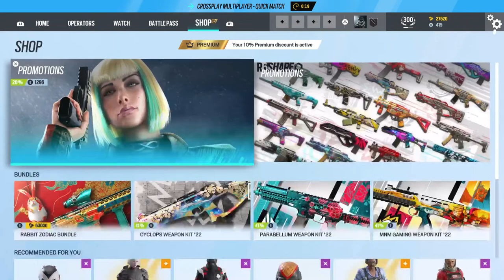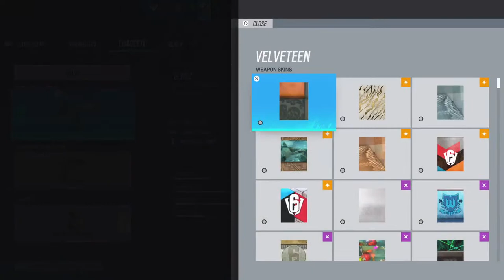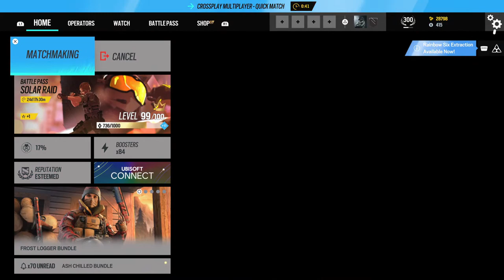Francotirador Guzmán estream 2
New to streaming
Rainbow Six is what i play the most here